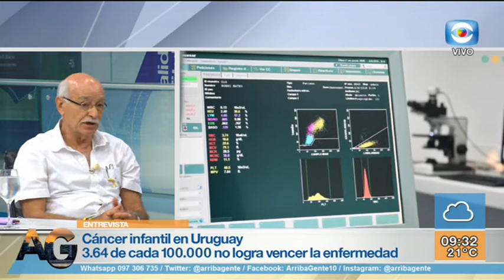Entrevista – Recuperación de cáncer en niños y adolescentes / Luis Alberto “Ney” Castillo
Hablamos con el Dr. Luis Alberto “Ney” Castillo, Director de la Fundación Pérez Scremini, centro de referencia en nuestro país. La fundación realiza obras de ampliación y comienza a atender pacientes hasta los 18 años de edad.